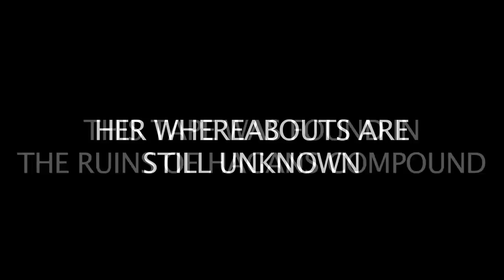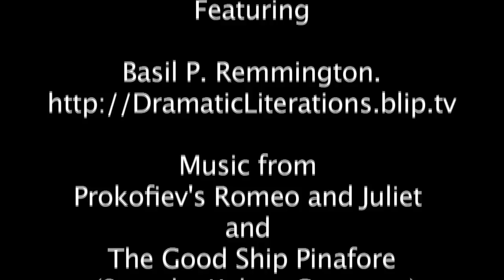Homelesssb'sterrd Reviews- Beauty and the Beast 3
Aleister is forced to Watch Disneys 'Beauty and the Beast 3' Beauty and the Beast 3 is owned by Disney